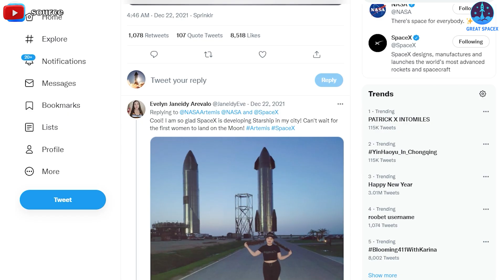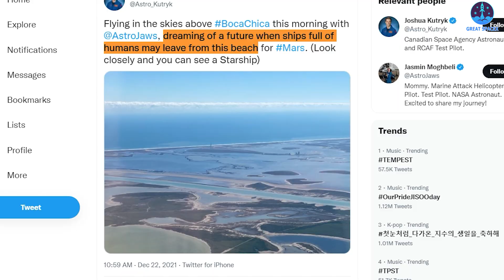NASA Artemis teams shocking discovery at SpaceX’s Starship factory and launchpad!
SpaceX is rushing to develop a two-stage Starship vehicle consisting of a Super Heavy rocket booster that propels the spacecraft to orbit.  NASA announced via Twitter on December 21st that “NASA recently visited SpaceX for a firsthand look at a prototype of the human lander that will ferry NASA Artemis astronauts to the lunar surface during Artemis III. This demonstration will lay the foundation for a long-term human presence at the Moon later this decade”. And in this episode, we'll find out if that visit is a positive foreshadowing that man's goal of going to the moon is about to come true.
First of all, I wonder why NASA is making that visit? Were they too impatient for the delay of the Artemis project?
Let's go back to 8 months ago in April, NASA awarded SpaceX with the sole contract for the agency’s Human Landing System program under a competitive process. Worth $2.9 billion, the SpaceX contract will see the company use its Starship rocket to deliver astronauts to the moon’s surface for NASA’s upcoming Artemis missions. Dissatisfied with this ruling, Blue Origin sued NASA and by all means wanted to win the contract back. As a consequence, NASA’s work with SpaceX on the HLS contract was halted during the lawsuit. Thanks to the failure of Blue Origin’s NASA Human Landing System (HLS) lawsuit on Nov. 4th, SpaceX and the space agency were finally able to get back to work.